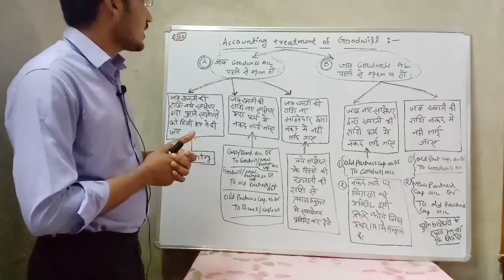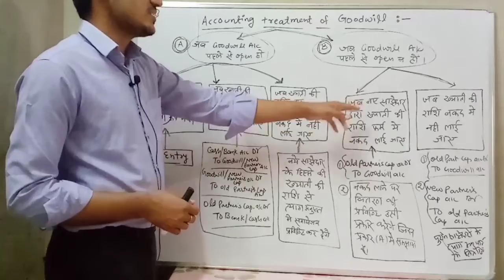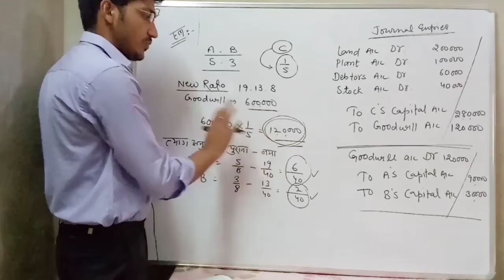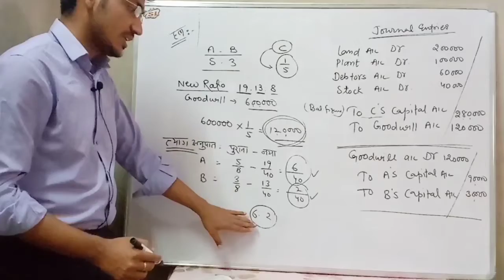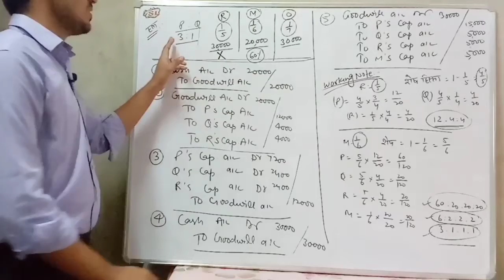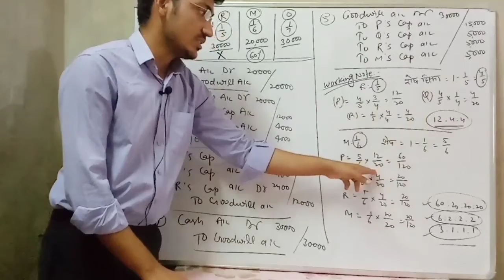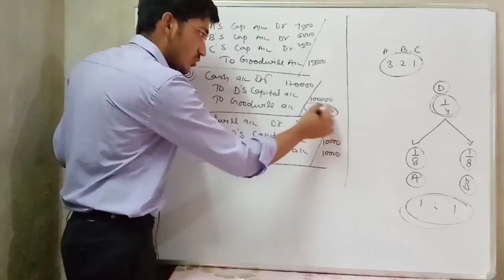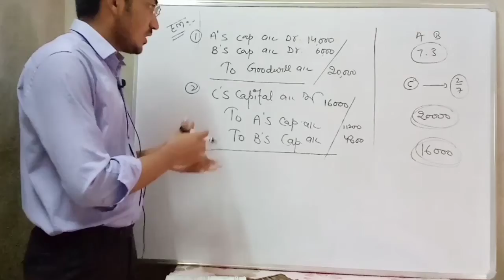ADMISSION OF PARTNERS (साझेदारों का प्रवेश), PART-3